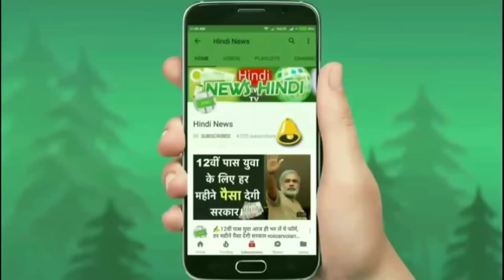लॉन्च होते धमाल मचाएगी TOYOTA की ये शानदार सस्ती कार | Toyota Glanza | क़ीमत जानकर दंग रह जाएगें..🔥